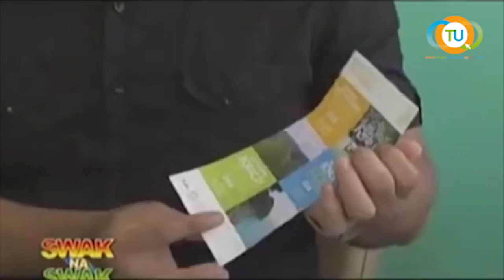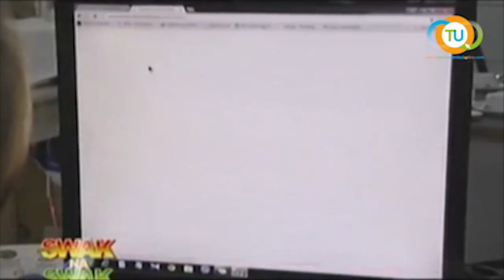Travel agency franchise 09052192803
Travel agency business now for only P68,000!
earn 60k a month!! One time payment! No royalty fee!
To set an appointment call/text : 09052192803 -Tags